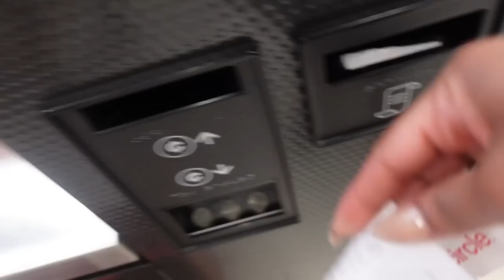SPEND THE DAY WITH ME! As a designer, working from home, GRWM, color theme party, quick flight +more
FreeBeat Bike - 'NAZJESPECIAL' for $100 off

🌻FACTS🌻

◦ RACE: African American
◦ Location: Atlanta, GA
◦ Height: 5'1"